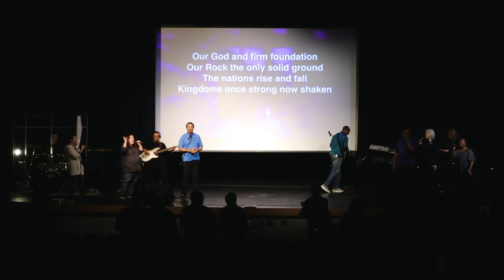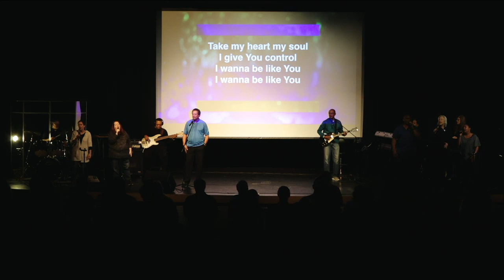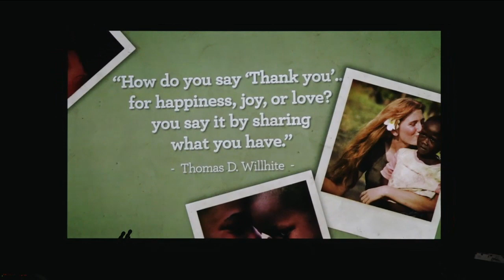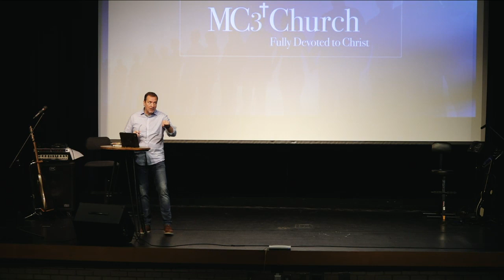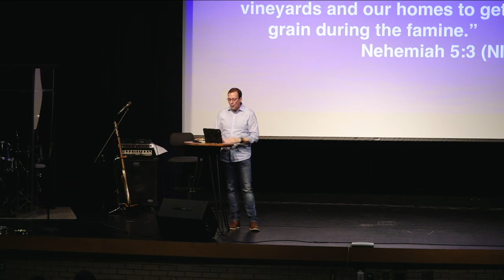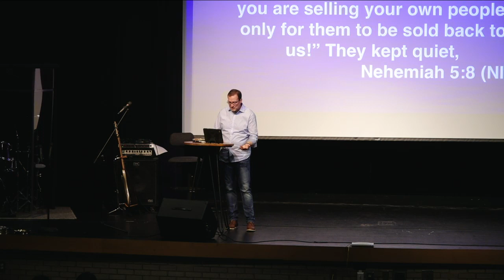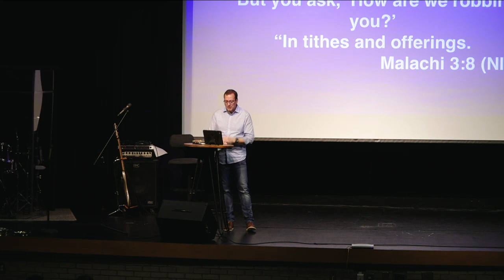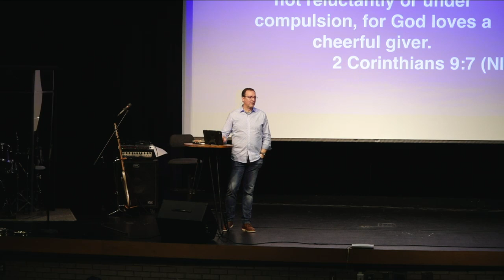Fixer Upper Obedience in Giving: Full Sermon 2 24 19